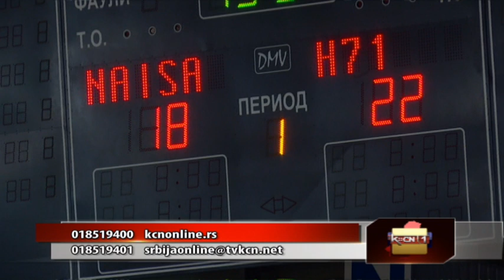Srbija online - Slavko Krnjajac i Anastasija Nedeljković ( TV KCN 16.09.2024)